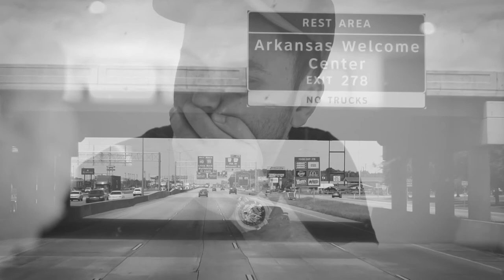Tour Vlog 6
I'm sorry.